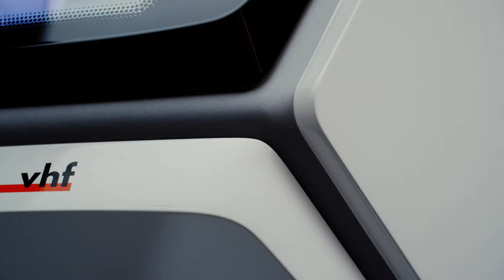VHF Z4 Dental from Deutschland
The new dental milling machine from the clever inventors from Germany.